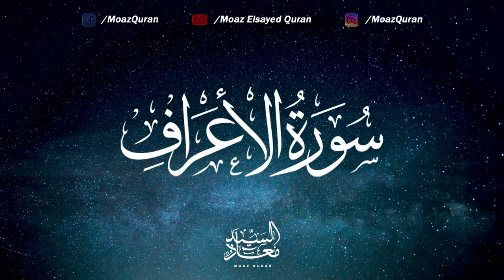Breathtaking Recitation of Surah Al-A'raf | Qari' Moaz Elsayed | القارئ معاذ السيد (Surah 07)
Heartwarming recitation from Surah Al-A'raf for Qari' Moaz Elsayed

Share without asking!
الدال على الخير كفاعله | إنشر ولا تسأل
القارئ معاذ السيد